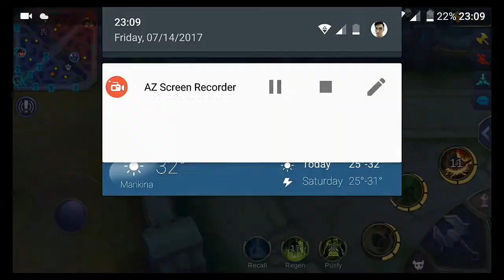Minotaur New Build Best Magic Resist Build Mobile Legends